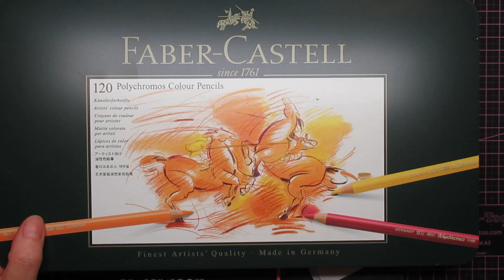Use don't hoard your stash #9 coloring Lili of the Valley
you can find the digi in their Etsy shop